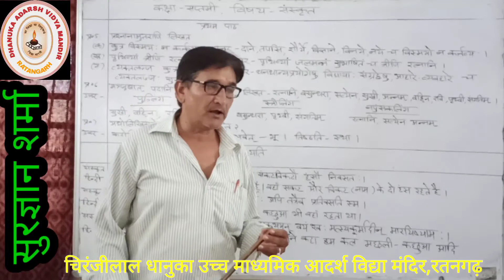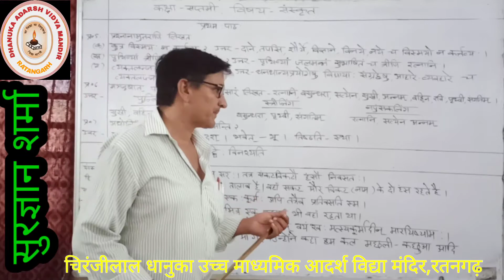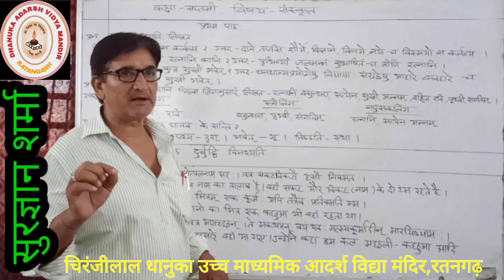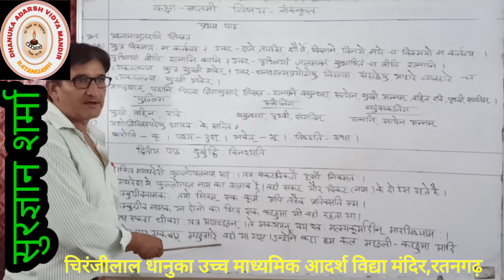Online class 7th sanskrit